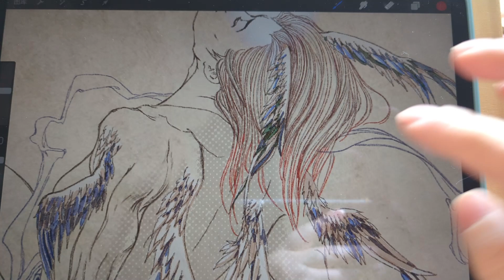daily painting sketchbook:procreate recording screen painting process |draw the angel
daily painting practice.
draw an angel.